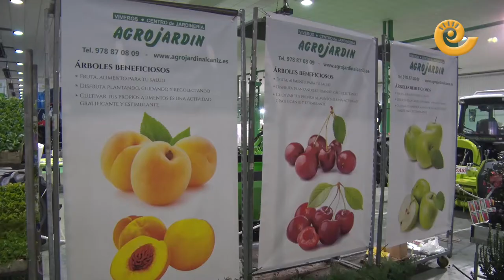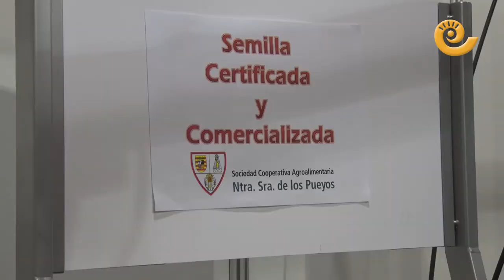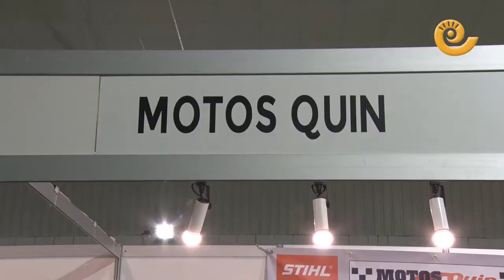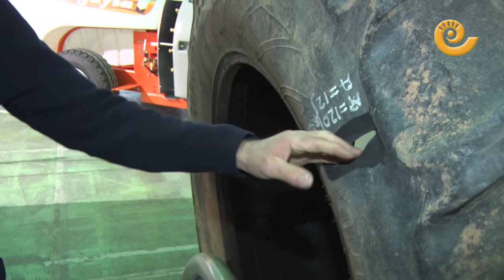Primera edición de Agroalcañiz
Alcañiz ha inaugurado este viernes la primera edición de su nueva feria. Agroalcañiz abre sus puertas hasta el domingo con el objetivo de convertirse en un referente para la agroalimentación del territorio. En los 6.000 metros cuadrados del Recinto Ferial de Alcañiz se pueden conocer las propuestas de 30 expositores y también asistir a las jornadas técnicas para ampliar conocimientos del sector mediante conferencias y una mesa redonda.